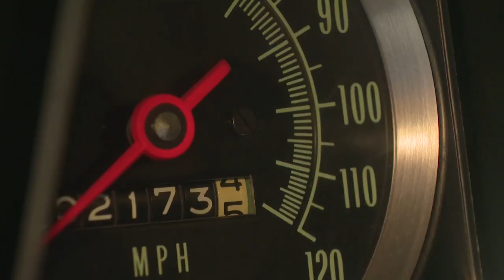Miami Dolphin's Raekwon McMillan vists us at The Barn Miami Version 1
CBS Miami and Miami Dolphins visit us at The Barn. Raekwon McMillan talks about his passion for cars and return to the field.